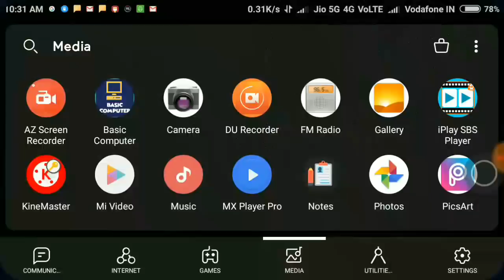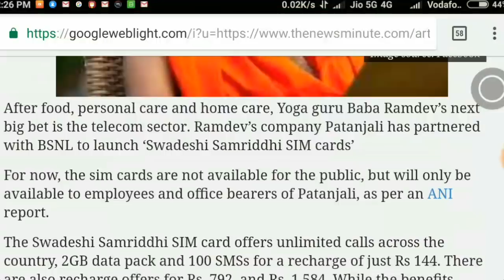Patanjali ସିମ୍ ର ବଡ଼ ଅସୁବିଧା ||କେମିତି ପାଇବେ ସିମ୍ ||Jio vs Patanjali who is best || Odia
Baba Ramdev's Patanjali, in a press release on May 27, announced that it will be releasing a low-cost plan in association with BSNL. The plan will provide low-cost options to workers of Patanjali's main organisations - Bharat Swabhiman Nyas, Patanjali Yog Samiti, Mahila Prakostha, Yuva Bharat, Patanjali Kisan Seva and Patanjali Swadeshi Samriddhi cardholders. As per the plan, users of the Patanjali-BSNL Swadeshi Samriddhi SIM card can avail unlimited calls, 2GB data per day, no roaming charges and 100 SMS each day for only Rs 144.

While it seems like this low-cost SIM is available only for members of the Patanjali's organisations, BSNL clarified that an average user could also avail the SIM.

Users can avail the SIM card if they buy the Swadeshi Samriddhi Card.

The Swadeshi Samriddhi Card, an initiative to promote digital transactions, can be used as a debit card at Patanjali stores, hospitals and wellness centres. Users would need to put in Rs 1,000 and maintain a balance of Rs 500 as well as pay Rs 20 per year as annual charge. The card also gives a life insurance cover of Rs 5 lakh and an accident cover of Rs 2.5 lakh. Additionally, the card also provides 5-10% cashback on Patanjali products.

Baba Ramdev told ANI that customers could get their Swadeshi Samriddhi Card soon from the five lakh BSNL counters across the country.

Not only that, the yoga guru is also launching a messaging app to rival WhatsApp. "Now Bharat will speak. After launching SIM cards, Baba Ramdev has launched a new messaging application called Kimbho. Now Whats App will be given competition. Our own SwadeshiMessagingplatform. Download it directly from Google Play store," Patanjali's spokesperson SK Tijarawala said in a tweet.

Kimbho will allow users to chat privately as well as on groups and also has free phone and video calls. It has features similar to WhatsApp and users can share audio, photos, videos, GIFs, location and even doodles.